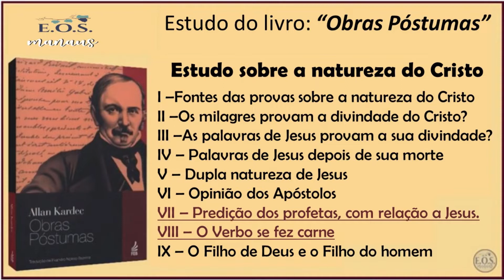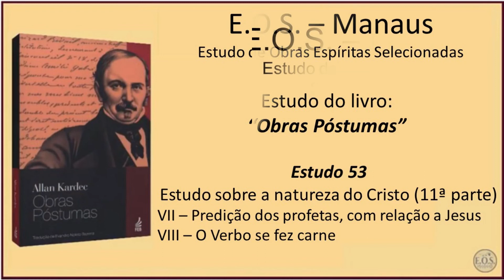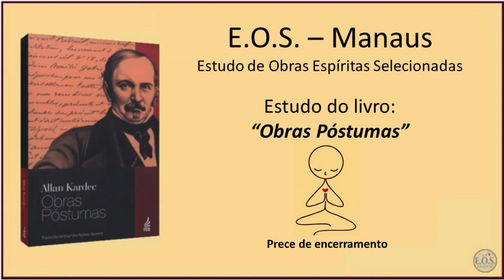Obras Póstumas - Estudo 053 - Estudo sobre a natureza do Cristo (parte 11)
Estudo da obra "Obras Póstumas", publicada pela Sociedade Parisiense de Estudos Espíritas. Obra complementar da Doutrina Espírita publicada em 1890.  Estudo realizado pelo Grupo do EOS-Manaus.  Este estudo iniciou-se em 25/Novembro/2019.

"Obras Póstumas"  trata da compilação de escritos do Codificador da Doutrina Espírita, Allan Kardec, lançada postumamente em Paris, em janeiro de 1890, pelos dirigentes da Sociedade Parisiense de Estudos Espíritas.

Neste estudo continuamos no capítulo "Estudo sobre a natureza do Cristo";  com a leitura dos subtítulos "VII – Predição dos profetas, com relação a Jesus" e "VIII – O Verbo se fez carne"; feito em 06/05/2022, usando a tradução de Evandro Noleto, da Editora FEB.